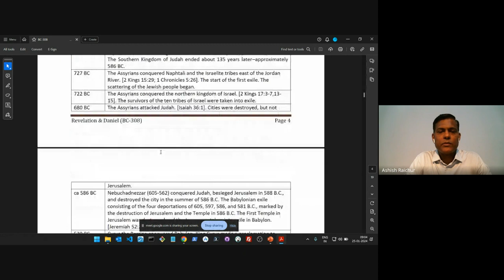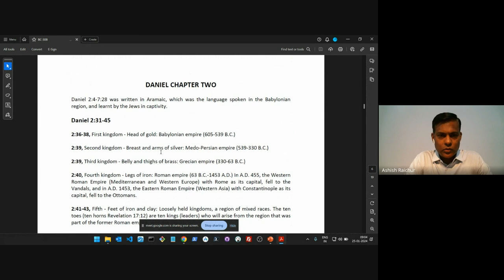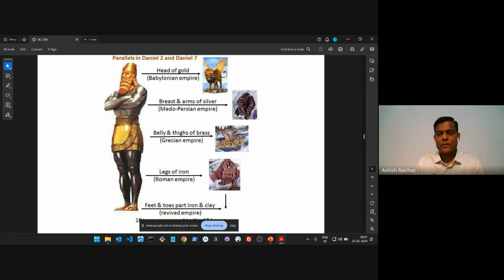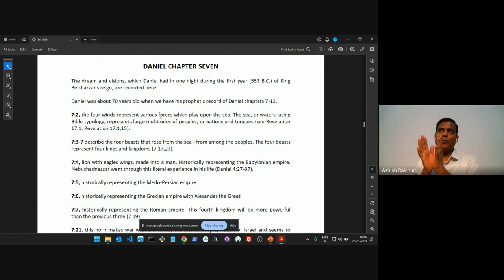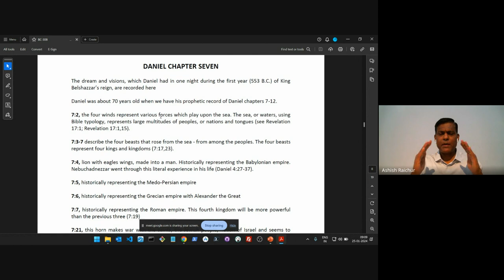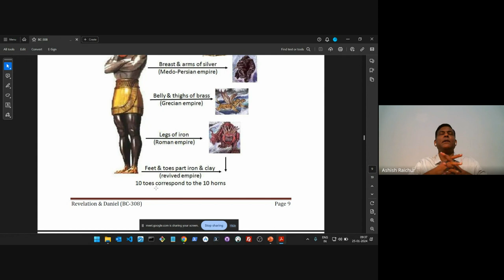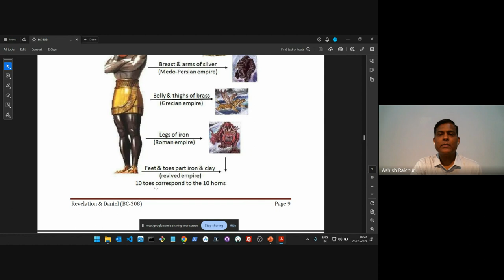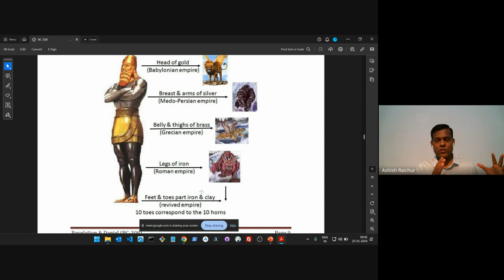Revelation & Daniel | Lecture 3: BC308-R&D-20240125